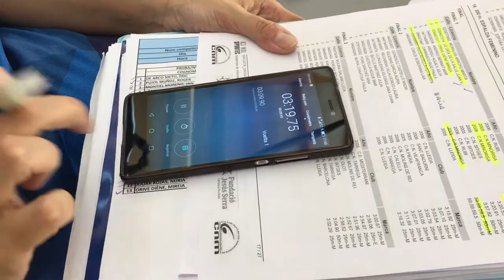Targeta Taronja - 7/5/2018